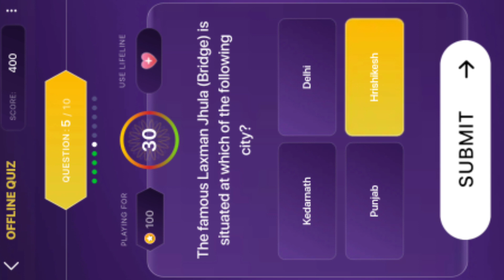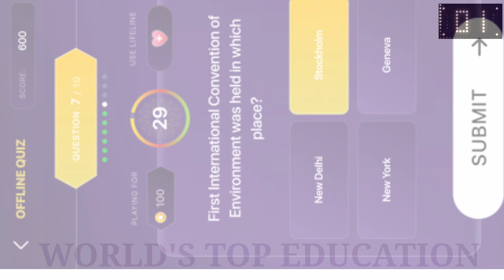23 July 2021 | Offline Quiz| Daily Quiz| KHC Play Along 2021|कोण होणार करोडपती|Today's Offline Quiz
✨ Hi I am Shailja Joshi. Mother of Mansi Joshi A Winner in KBC 2019.

✨ Title :-
23 July 2021 | Offline Quiz | Daily Quiz | KHC Play Along 2021| कोण होणार करोडपती|Today's Offline Quiz | Kon Honaar Crorepati

This video contains all the information about khc offline quiz, daily quiz

todays khc daily quiz
todays khc off-line quiz
todays khc offline quiz
offline quiz khc
offline quiz kon honaar crorepati
offline quiz kon honaar crorepati 2021
todays offline quiz khc
todays quiz khc
todays quiz answers khc
kon honaar crorepati
kbc marathi
marathi kbc
kbc marathi daily quiz
kbc marathi offline quiz
kbc marathi todays quiz
KHC Ground Audition
khc On Ground Personal Interview
khc personal interview 2021
khc interview
khc 5 interview
khc interview 2021
khc interview round
khc interview video
khc interview questions
khc interview tips
khc online interview
Personal Interview
online personal interview for khc
how to give personal interview
kaun honaar crorepati interview
kitne auditionees ko personal interview ke liye select kia jayega
khc on ground PI hoga ya online PI hoga
khc onground personal interview kab honge
khc personal interview ki puri process
khc personal interview kaise hoga
khc me jane ki puri process
khc personal interview call
preparation for khc personal interview
Khc Booklet
khc booklet questions
khc booklet fill up
how to fill up khc booklet
questions asked in khc booklet
khc registration form
khc registration form kab bhejna hai
khc registration form kaise bheje
how to make pdf of registration form
how to send registration form
khc personal interview call recording
khc pi ki call kab aayegi
khc pi ki date
KBC kitne logo ka pi hoga
khc gk test
khc gk test 2021
khc gk test questions
khc audition gk test
khc gk sawaal
gk test ke prashna
gk test ke sawaal
khc onground audition gk questions
khc audition gk questions
gk test questions in english
khc venue
audition venue
online documents submission
khc online documents submission
how to send documents in khc
khc documents kab bheje
pi ke waqt kin baato ka dhyaan rakhna chahiye
personal interview me interviewer ke saath kaise baat kare
kya personal interview me gk test hoga
khc me selection kis aadhaar par hota hai
fff ke liye contestant kaise select karte hain
khc online audition level 5
khc level 5
khc online audition round 2
khc online audition 2021
khc 13 online audition
khc online audition ke baad ki process
online audition for khc
kaun honaar crorepati 2021
kaun honaar crorepati 5
khc 13
khc

Best Regards
Shailja Joshi